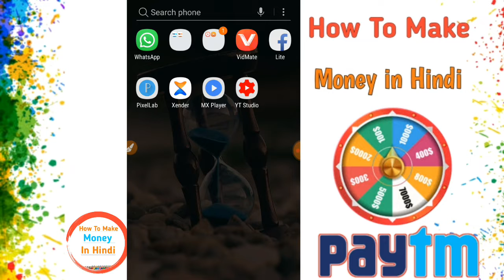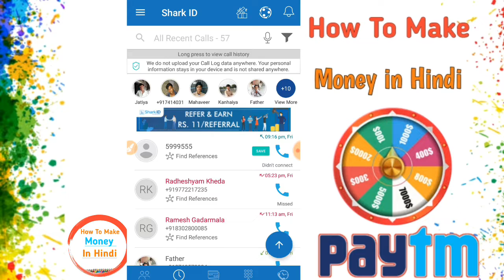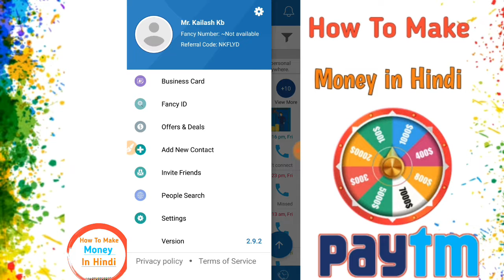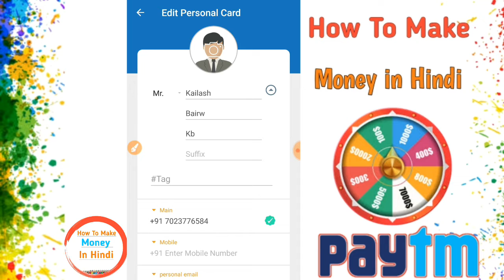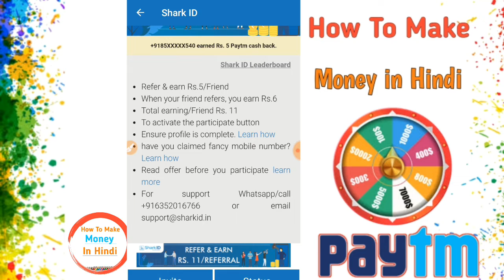how to make money online fast in hindi 2019|Earn Free Paytm Cash In Hindi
best self earning app 2019,how to make android apps,make android app,free job in hindi,how to earn in hindi,how to make money in hindi,

Earn money every day 2019,Paytm New Earning App,free earning App in hindi 2019,earning in hindi 2019,paytm new earning app,earn free paytm cash 2019,earn unlimited paytm cash 2019,spin and earn money 2019